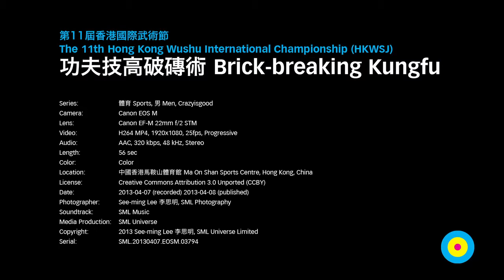功夫技高破磚術 Brick breaking Wushu Kungfu 第11屆香港國際武術節 HKWSJ SML